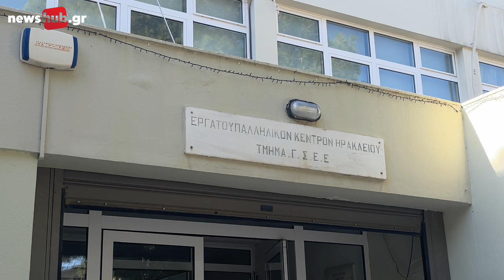Ηράκλειο: Πολλές οι καταγγελίες για τη μη καταβολή του Δώρου Χριστουγέννων